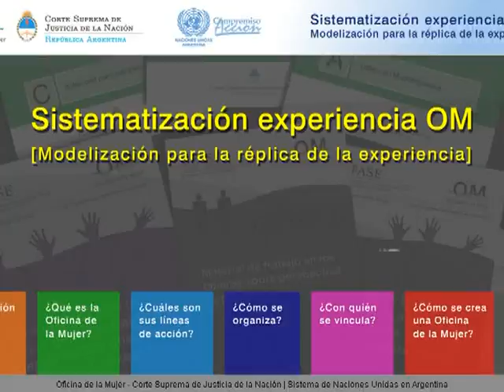Nueva herramienta de la Oficina de la Mujer de la Corte Suprema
La Ministra de la Corte Suprema de Justicia, Dra. Carmen Argibay, junto con  la representante del programa de las Naciones Unidas para el desarrollo, Jessica Braver, PNUD presentaron hoy  la sistematización del la experiencia de la Oficina de la Mujer .  La actividad tuvo lugar en el Salón Gorostiaga del Palacio de Justicia en la ciudad autónoma de Buenos Aires.
La misma se realizó online junto a diferentes oficinas de todas las provincias con el objetivo de  compartirla con quienes se propongan llevar adelante procesos de transversalización de género en los sistemas de Justicia u otras instituciones,  tanto a nivel local como en otros países.
En este sentido, la Dra. Argibay declaró a Télam que hace 4 años viene trabajando la corte Suprema y "ve con mucho entusiasmo el avance en lo relacionado a la temáticas de género".  "Son actualmente 33 los programas en los que se está trabajando para transversalizar la perspectiva de género en la Justicia".  "42 Organismos forman parte del Espacio de Articulación de Organismos del Estado Nacional por la Igualdad de Género, correspondientes a la Corte Suprema de Justicia de la Nación, el Consejo de la Magistratura del Poder Judicial de la Nación, la Defensoría General de la Nación y la Procuración General de la Nación, el Senado y la Cámara de Diputados de la Nación, el Consejo Nacional de Coordinación de Políticas Sociales, la Jefatura de Gabinete de Ministros y 12 ministerios nacionales.
La letrada  Flora Sofía Acselrad  de la Oficina de la Mujer corte Suprema estimó que se ha logrado sistematizar todo lo actuado desde su creación, detallando los procedimientos y recursos utilizados para la ejecución de cada uno de los proyectos, constituyendo una herramienta de suma utilidad para quienes emprendan iniciativas similares en diversos ámbitos.